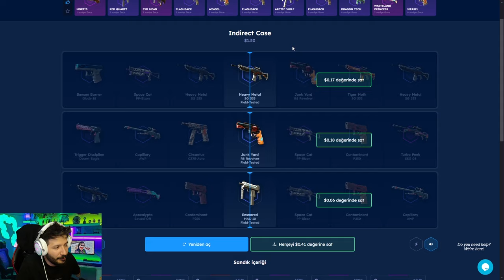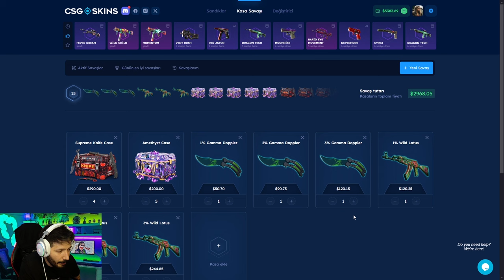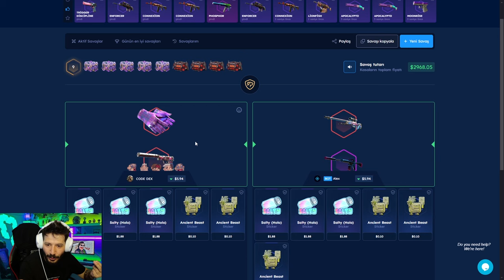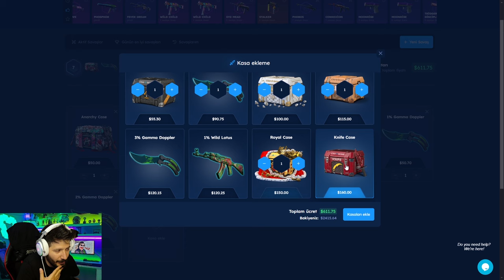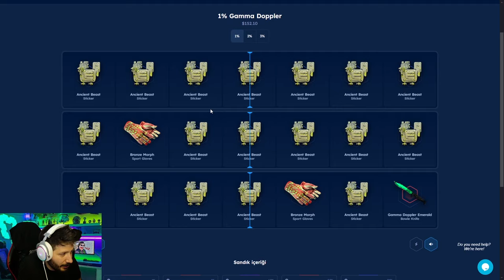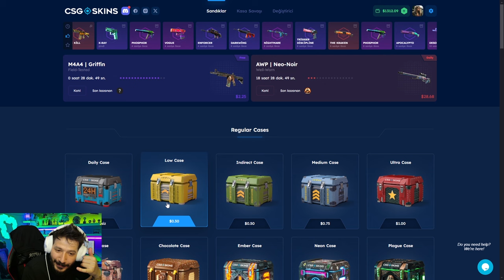UCUZ KASA CASE HARDENED VERİYOR Csgoskins Promo Code